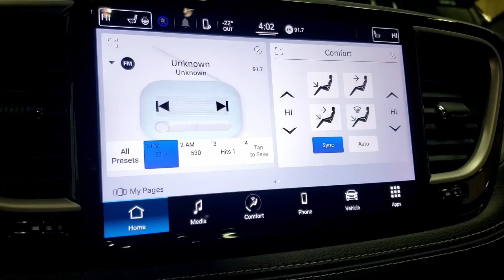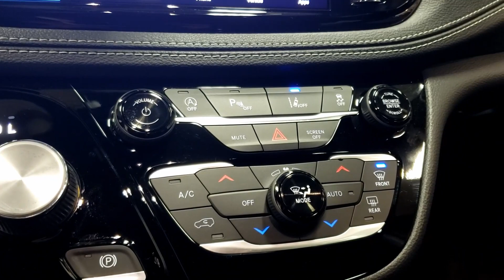2022 Chrysler Pacifica Touring AWD Stock#22060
This 2022 Chrysler Pacifica Touring, with a V6 Cylinder Engine engine, features a Transmission: 9-Speed Automatic transmission, and generates 94 highway/141 city L/100km. Find this vehicle with only 15 kilometers at Straightline Dodge in Fort Saskatchewan. Serving Sherwood Park, St.Albert and Morinville. 15 Minutes North of Edmonton Chrysler Pacifica Touring Options: This Chrysler Pacifica Touring offers a multitude of options. Technology options include: SiriusXM Guardian Tracker System, SiriusXM Guardian Emergency Sos, 2 LCD Monitors In The Front, Radio: Uconnect 5 w/10.1" Display, SiriusXM AM/FM/Satellite w/Seek-Scan, Clock, Speed Compensated Volume Control, Aux Audio Input Jack, Steering Wheel Controls, Voice Activation and Radio Data System. Safety options include Rain Detecting Variable Intermittent Wipers, Tailgate/Rear Door Lock Included w/Power Door Locks, Power Door Locks w/Autolock Feature, Systems Monitor, Airbag Occupancy Sensor. Visit Us: Find this Chrysler Pacifica Touring at Straightline Dodge today. We are conveniently located at 11116 88 Ave Fort Saskatchewan AB, Canada T8L 3K8